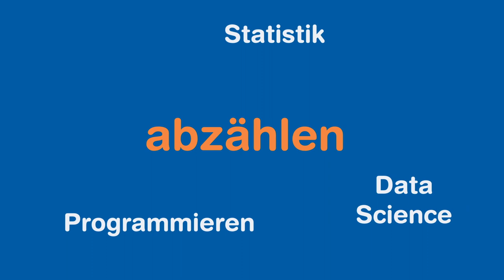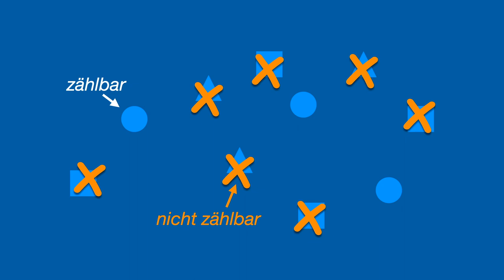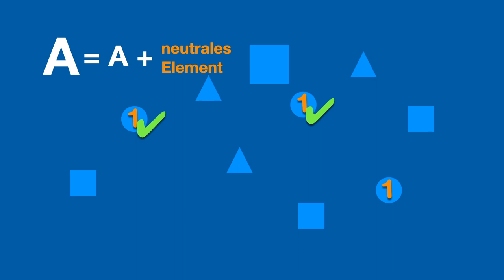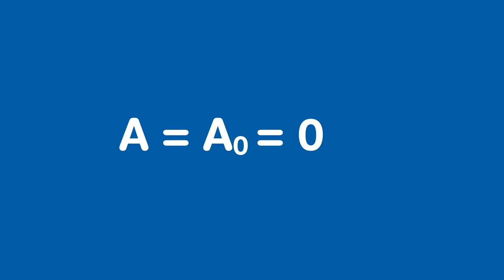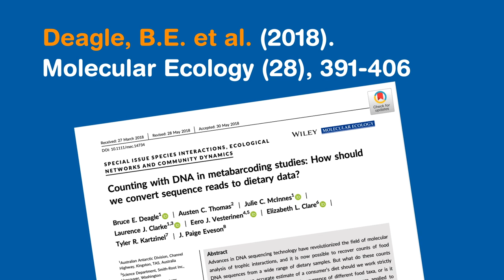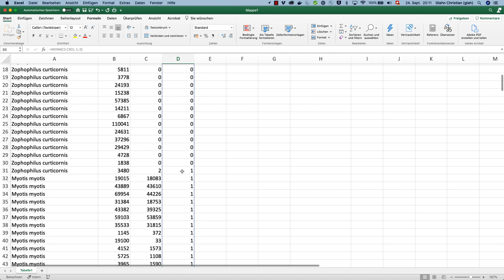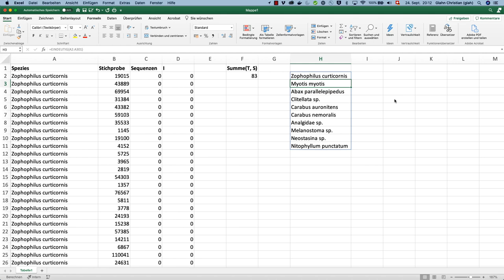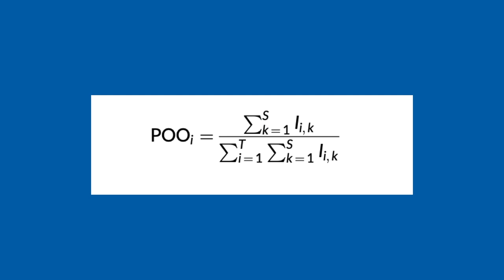Zählen und Abzählen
Eine der fundamentalen Computational Thinking Techniken ist das Zählen. In vielen Methoden taucht diese Technik auf. Deshalb sollten sie beherrscht werden. Dieses Video geht auf die Grundkonzepte ein und zeigt an einem konkreten Beispiel mit Excel, wie dieses Konzept praktisch eingesetzt wird.

Im Video wird die Formel POO(i) aus dem Artikel von Deagle et al. (2018) diskutiert. Das Journal heisst richtig *Molecular Ecology*. Das Paper ist Open Access hier verfügbar

Im Video wird zusätzlich EXCELs neue EINDEUTIG-Funktion gezeigt.